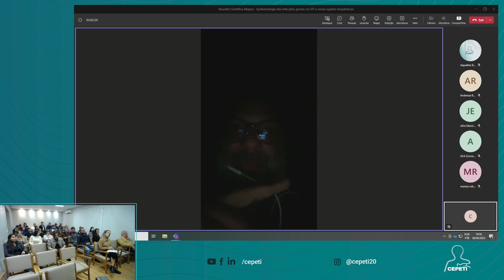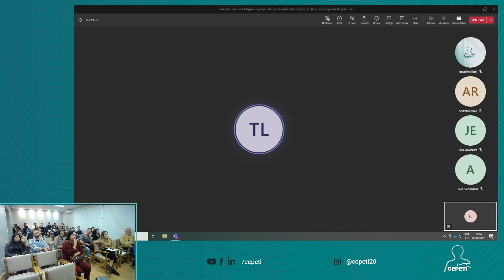Epidemiologia das infecções graves na UTI | Reunião Científica Magna | Dr Thiago Costa Lisboa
Reunião Científica Magna -  CEPETI

Apresentação do tema:

- Epidemiologia das infecções graves na UTI e novas opções terapêuticas - Dr Thiago Costa Lisboa

Aula realizada no dia: 06/06/2023